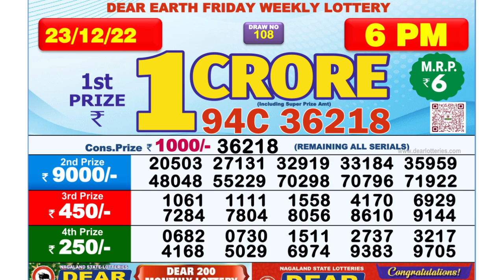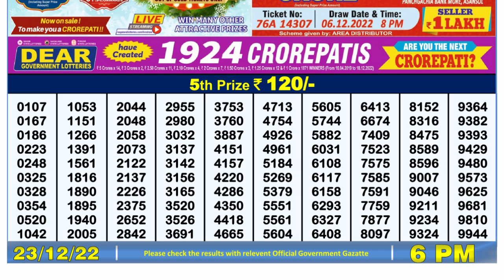🔴Dear Lottery Sambad Live 6pm today 23.12.22 Nagaland State Lottery Result